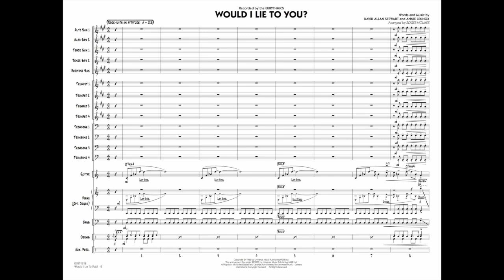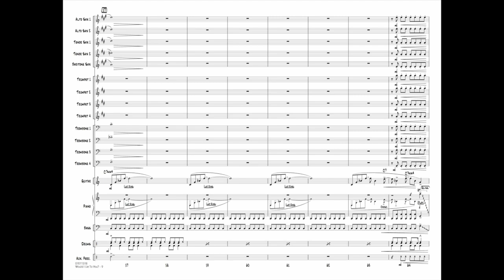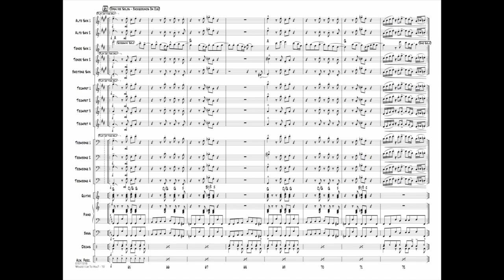Would I Lie To You? arranged by Roger Holmes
Recorded by Eurythmics in 1985, here is an exciting up-tempo rock chart featuring hot ensemble licks and a relentless rhythmic pulse.
HL07011517
HL07011518